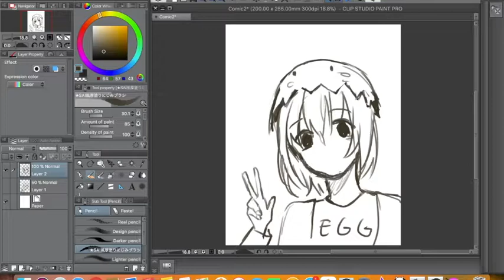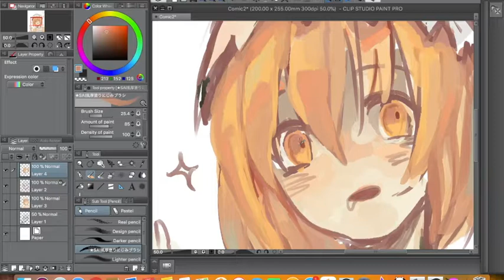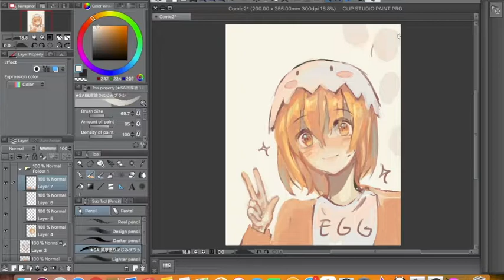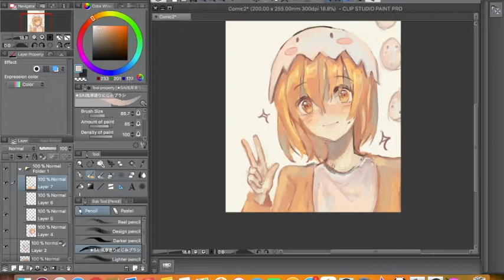【Speedpaint】OC- Tamako (Clip Studio Paint Pro)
Heey~
I'm back with another speedpaint!
I'm sorry for my horrible editing skills ;0; I'm too lazy// kicked

I made a voiceover also but it was too embarrassing so I didn't put it haha *sweats*

also, my next speedpaint would be of a redraw of an old art and cucumbers hopefully!!
I won't be too active after my winter break coz of school TwT

I would also really appreciate if you could suggest me some nice music for my speedpaints coz I can't seem to find any Uw

I LOVE EGG

Character: My persona, Tamako!

Drawing Program: Clip Studio Paint pro
Tablet: Wacom intuos pro medium
Recorder: QuickTime
Video Editor: iMovie